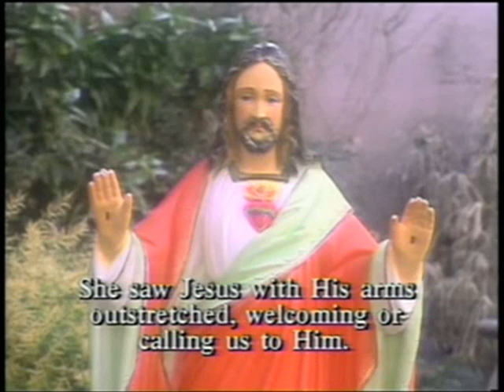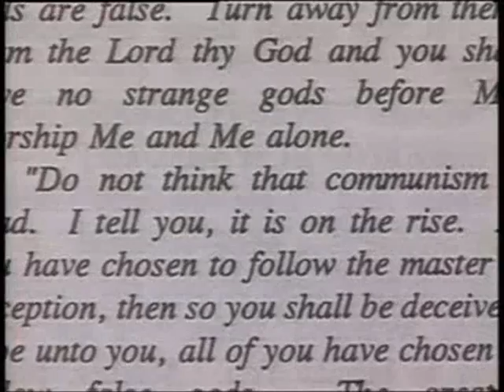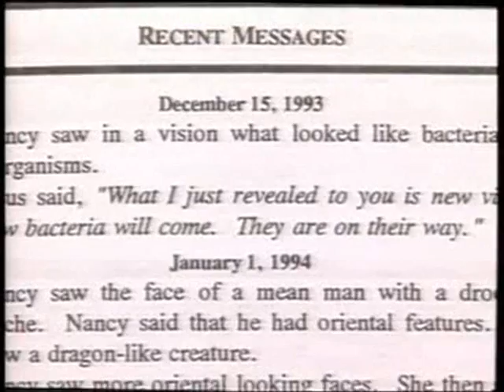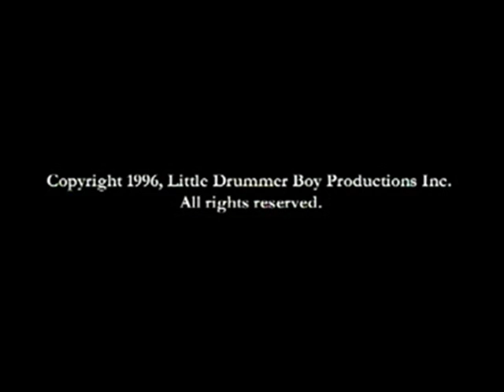WAKE UP AMERICA!!. The Conyers Prophecies